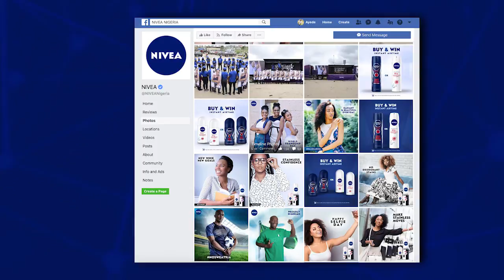NIVEA BLUE TRAIN TVC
The NIVEA Blue Train is bringing exciting moments to a city near you. Come join us and enjoy special offers, live entertainment and lots of fun activities. Click to see when next we visit a city near you